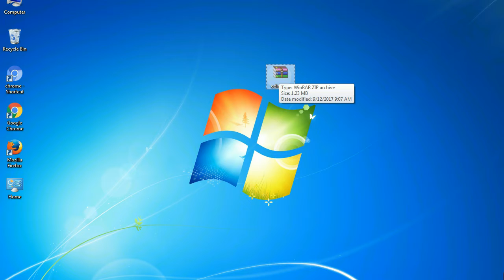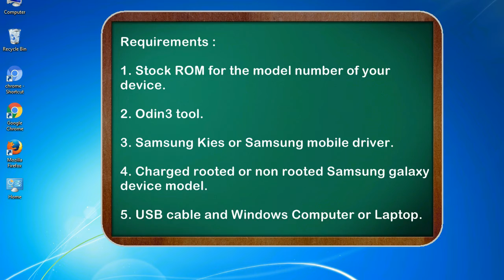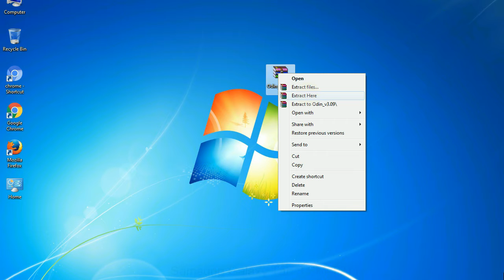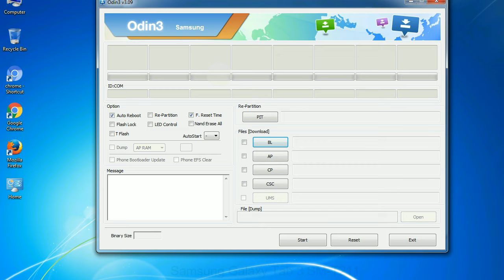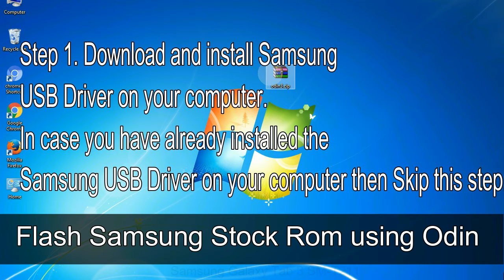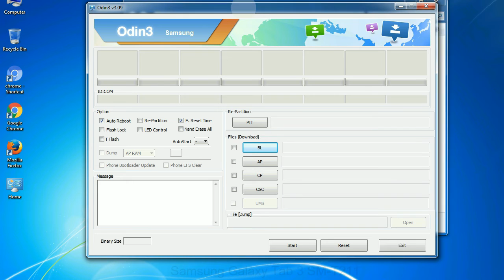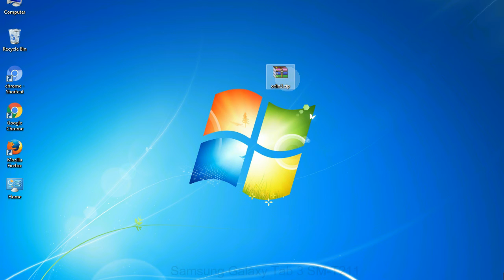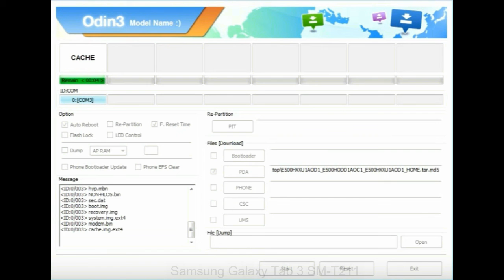How to Samsung Galaxy Tab 3 SM T211 Firmware Update (Fix ROM)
I talk to you about How to Samsung Galaxy Tab 3 SM T211 firmware flash with Odin.

Here is a step-by-step guide on how to flash Samsung Galaxy Tab 3 SM T211 ROM:

Step 2. Download Stock ROM compatible with your Samsung Tab 3 SM T211 device or if you have already downloaded the firmware file then ignore downloading it again, and extract it on your PC.

Step 3. Power Off your Samsung Tab 3 SM T211 phone.

Step 4. Now, Boot into Download Mode: Press and Hold Volume Down Key + Home Key + Power Key. When the device vibrates Leave the Power Key but Keep holding the Volume Down Key & Home key. The device will boot into the Download Mode.

Step 8. Once you have connected the Samsung Galaxy Tab 3 SM T211 to the PC, Odin will automatically recognize the phone and see an "Added"   message at the lower-left panel. or connect your phone to the PC via a USB cable.

Step 9. Once your Samsung device is detected by Odin, click on the  PDA   button tab and select the tar.md5 file, that you have extracted.

Step 11. You see, the Green Pass Message then removes the USB cable from the Samsung device (during this process, your device will restart automatically).

Now, your Samsung Galaxy Tab 3 SM T211 Firmware Update success.